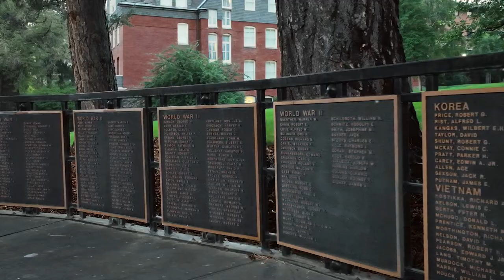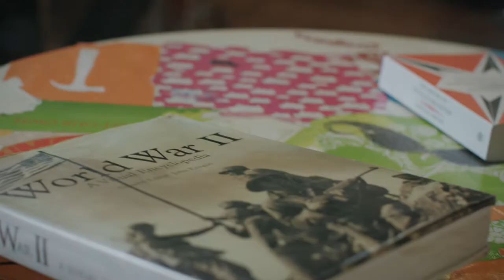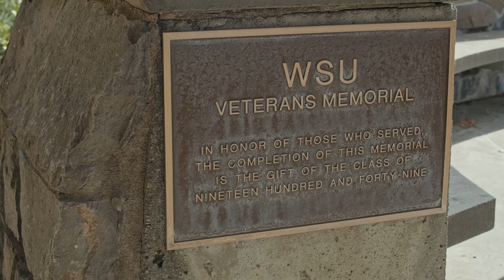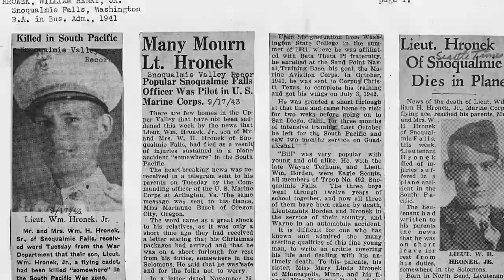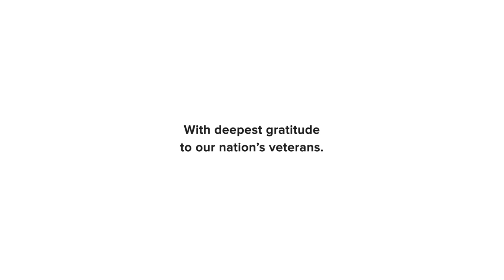Unforgotten: Fallen Cougars Project at Washington State University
The mission of the Fallen Cougars Project is to create a digital memorial to the 250 Washington State College World War II war dead. By researching and displaying short biographical portraits, the Fallen Cougars Project aims to reintroduce these largely forgotten WSC students into the 21st century Cougar Nation.

Through historical film footage and interviews, student researchers and project director Ray Sun, associate professor of History at Washington State University Pullman, explore the meaning of the project and what it means to them personally.

Read about the project, veterans, and some of the stories, in "Fallen, but not from history," Washington State Magazine, Winter 2020 issue